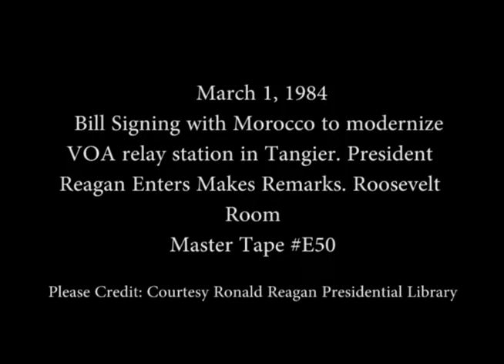President Reagan during the Voice of America Bill Signing with Morocco on March 1, 1984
Full Title: President Reagan’s Remarks and then Bill Signing with Morocco to Modernize the Voice of America (VOA) relay station in Tangier, in the Roosevelt Room on March 1, 1984

Access Restriction(s):Unrestricted
Use Restriction(s):Unrestricted